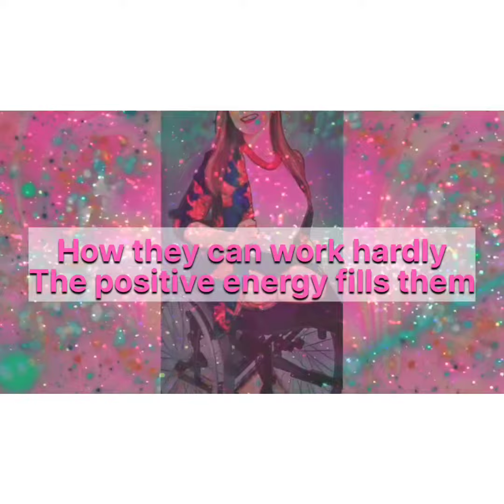beautiful young woman with a disability try to move from bed